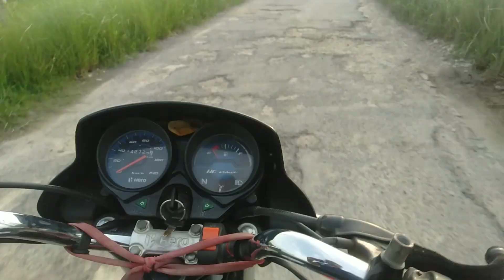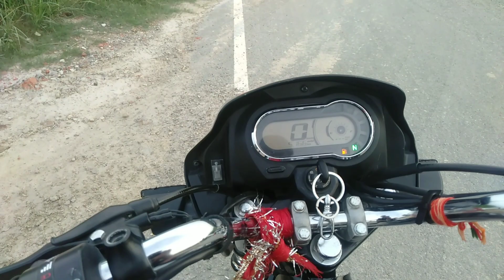DSLR sae Photography 😍||Dosto kae sath Masti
PLEASE AVOID WRONG WORDS 🙏